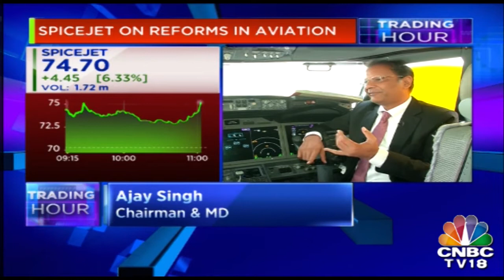SpiceJet Chairman speaks over adding 205 BOEING 737 MAX to fleet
SpiceJet chairman & MD speaks to CNBC-TV18 over adding 205 BOEING 737 MAX to fleet.